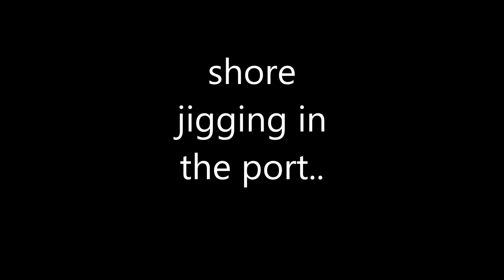Shore Jigging in Greece : Amberjack in deep port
Rod : Daiwa jig caster 25-90
Reel : Shimano Spheros sw5000
Braid : Gosen pe 2.5
Leader : Daiwa tournament 0.50
Jig : Mw pink 80gr